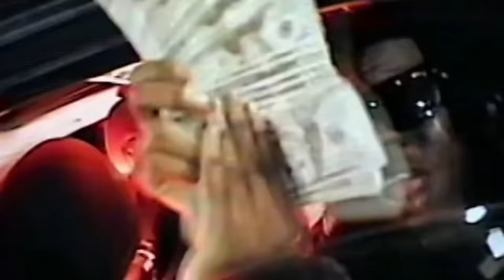Lil Tony x Pcf ManMan - You Cried (Official Music Video) Shot By : Public Goat